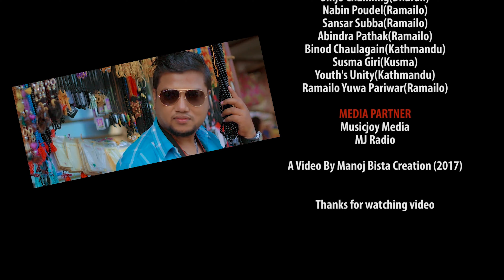Dharan ko Bazar - Sansar Dilip Ft. Seema Sangraula | New Nepali Modern Song 2017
New Nepali Adhunik Song "Dharana Ko Bazar" by Sansar Dilip featuring Seema Sangraula

Vocal: Sansar Dilip
Lyrics: Parshu N Saugat
Arranger: Almonda Rana Upreti
Audio On: Music Joy Media

Model: Asmik, Afsana and Manoj
Camera: Gyanendra Sharma
Edit: Tekendra Shah
Direction: Manoj Bista

A Presentation of Manoj Bista Creation and Music Joy Media.

MJ Entertainment is authorized to upload this video. Using of this video on other channels without prior permission will be strictly prohibited. (Embedding to the websites is allowed)